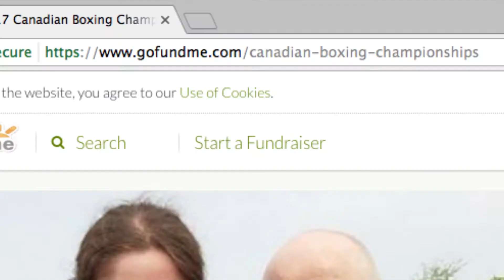Max Turcotte-Novosedlik - 2017 Canadian National Boxing Championship - Capital Combat Parley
She GON' take it to the MAX! "I'm a huge underdog going in...but you know whatI LOVE a good challenge!" Capital Combat Parley's Lewis Hill speaks with Amateur Boxer Max Turcotte-Novosedlik about her upcoming journey to the 2017 Canadian National Boxing Championship happening in Quebec City on April 24-30. Max has been an athlete for most of my life, and she's the first member of the Celtic Hammer Boxing Club to participate at Nationals. "I have been striving for this for a very long time, and now it's my chance."

Ottawa et Gatineau fight fans, show some support for one of your own

A shout-out "to the good people" here at Algonquin College's and the Algonquin Fitness Zone/Impact Zone
(Wayne Boucher).